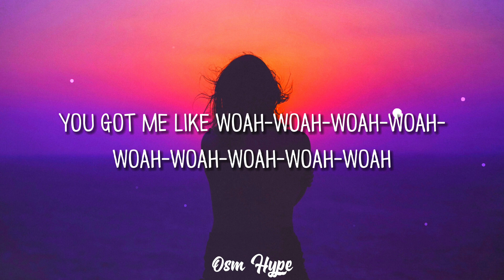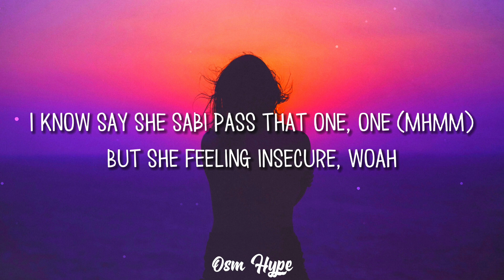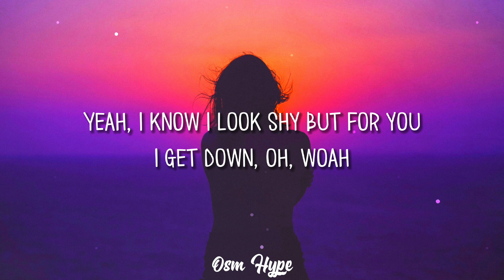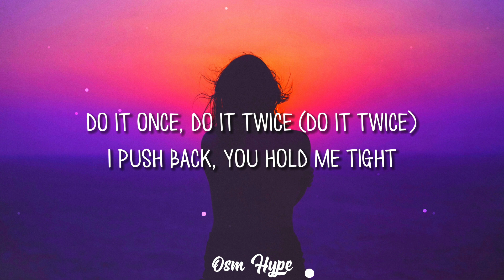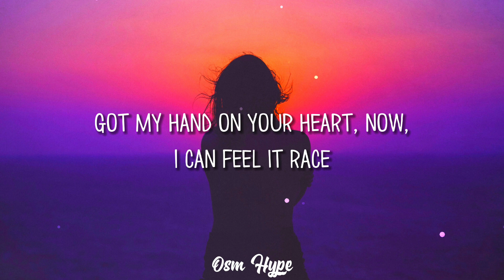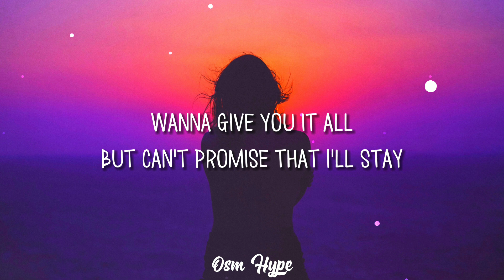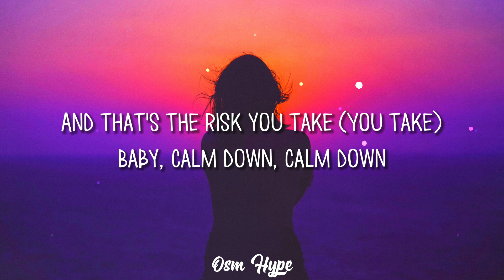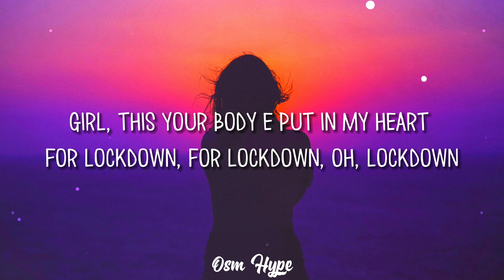Rema & Selena Gomez - Calm Down (lyrics)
➢ 🎤Lyrics...

Vibez
Oh, no
Another banger

Your love